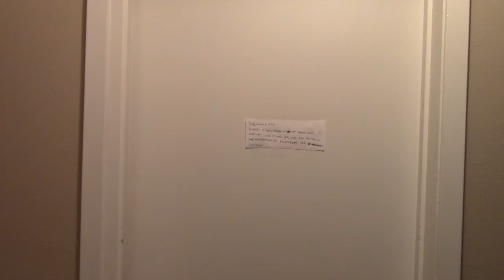This is a birthday shout out for Tully, born on July 15th!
HAPPY Birthday Tully!

if you want a Video Message shout out like this order